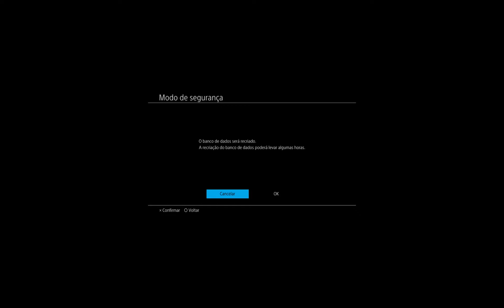DICA RÁPIDA: RESTAURANDO BANCO DE DADOS DO PS4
PARTICIPEM DO SORTEIO!!!

SIMPLES E RÁPIDO PARTICIPAR...

SORTEIO DIA 10 DE MAIO

1º PASSO...ACESSE O LINK DO SORTEIO... APARECERAM DUAS REGRAS, PRA VC SE INSCREVER NOS MEUS DOIS CANAIS.

2ºPASSO... AO CLICAR NO LINK, ABRIRÁ UM BOTÃO DE INSCREVER-SE, AO CLICAR VC SERÁ REDIRECIONADO AO CANAL PARA SE INSCREVER...

3º PASSO... APÓS INSCREVER-SE VOLTE PARA A PAGINA ANTERIOR (DO SORTEIO), E CLIQUE NOVAMENTE NO LINK PARA ADICIONAR SEU NOME E EMAIL, É COM ELE QUE ENTRAREMOS EM CONTATO PARA A ENTREGA DO PRÊMIO...

4º PASSO...AO CONCLUIR O PASSO 3, VC CONTINUARÁ VENDO UM (+1) NO LINK, CLIQUE NOVAMENTE E A ETAPA ESTARÁ CONCLUÍDA COM UM SINAL (V)

5º PASSO...REPITA OS PASSOS NA REGRA DOIS.

6º PASSO...AGUARDE O PRÊMIO EM CASA VAMO QUE VAMO...

SUA INSCRIÇÃO É MUITO VALIOSA PRA MIM...

INSCREVAM-SE

HMGames...

HM Tech

♦ Avalie o Video ♦ Deixe o Seu Like!

▂▂▂▂▃▃▃▅▆█ ●Mais informações● █▆▅▃▃▃▂▂▂▂